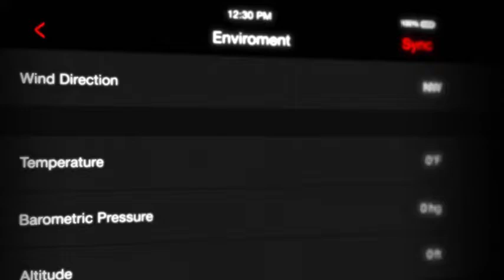ATN X-Sight II HD 3-14 Smart Day/Night Rifle Scope w/1080p Video, Ballistic Calculator, Rangefinder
Use Day & Night in HD resolution - our HD technology gives you crystal clear vision whenever required
Day & Night Vision in Millions of Colors - best hunting optic that fits the situation at hand!. Field of View @ 1000 yards- 240 ft. Adjustment per pixel- 1/8 Inch
Ballistic Calculator - shifts Point of Impact on the fly letting you quickly calculate ballistics for any shooter's needs. Easily determine exact ballistics for expert long-range and angled shots
Smart Range Finder - identifies the range to your target with two clicks. Once distance is determined automatically adjusts your Point of Impact
3-14 Magnification - Smooth Zoom offers fine tune adjustments for your perfect magnification every time.Ballistic Coefficient:0.371
1080p HD Video Recording & Photos, Recoil Activated Video (RAV) and Wi-Fi Streaming - allow you to record all of your hunting trips, using your phone / tablet as a viewfinder. Firmware upgradeable